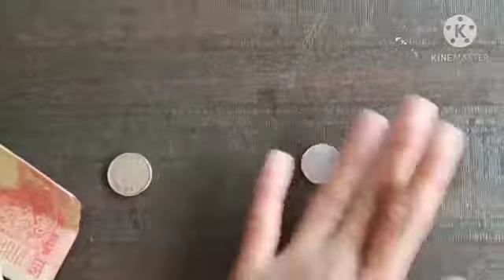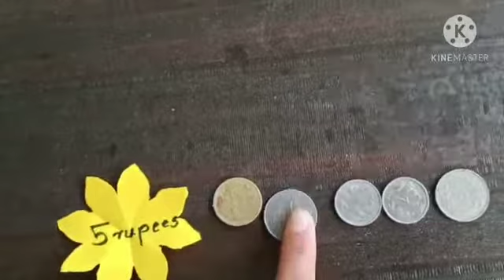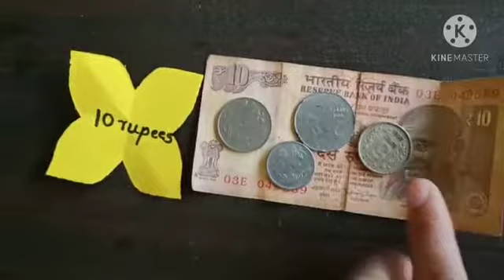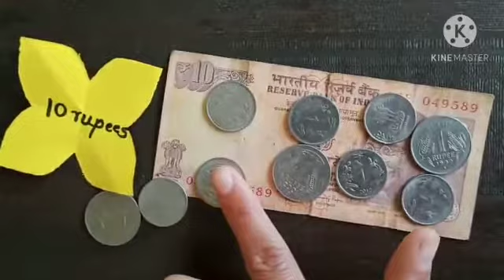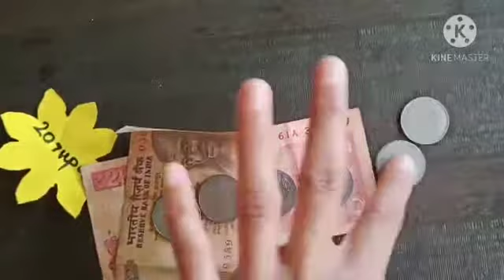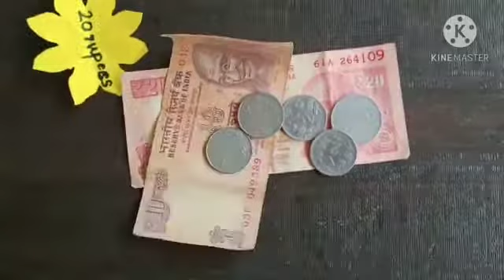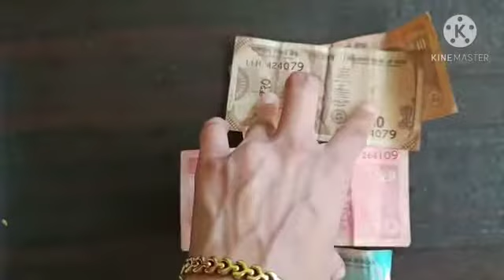class-4 |Subject- Math| Gurukul Sampada School,Kolhar